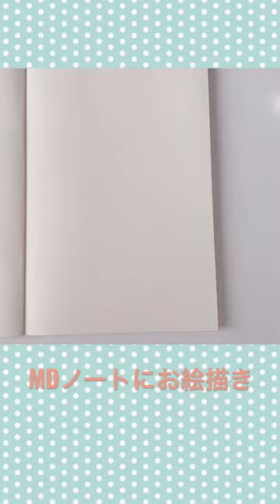MDノートに絵を描くタイムラプス。増毛のまつくらさんで食べたえびうに丼。夏の思い出。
北海道　増毛（ましけ）にある寿司のまつくらさんで食べたえびうに丼を描きました。

これまでのMDノートにお絵描き動画